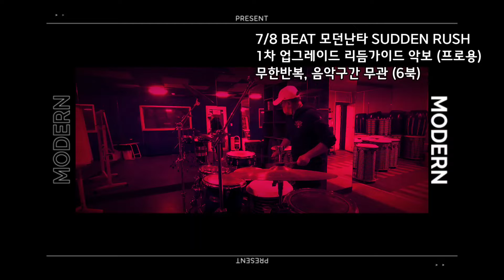7/8 BEAT (7박) 모던난타 SUDDEN RUSH 1차 업그레이드 리듬가이드 악보 (프로용) 무한반복, 음악구간 무관